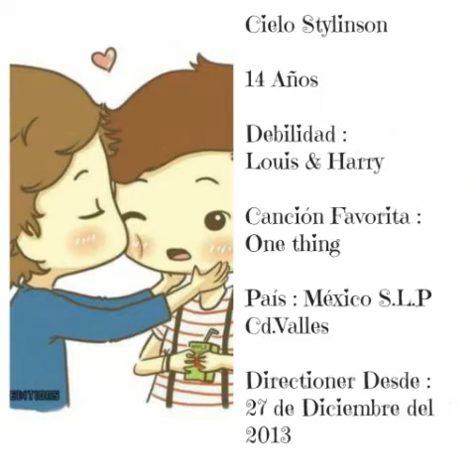DIRECTIONERS 2014 (TERCERA PARTE)